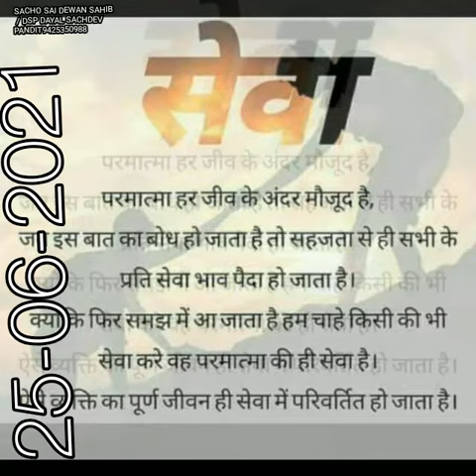सुविचार : हिन्दी : Suvichar : by Dayal Sachdev 122